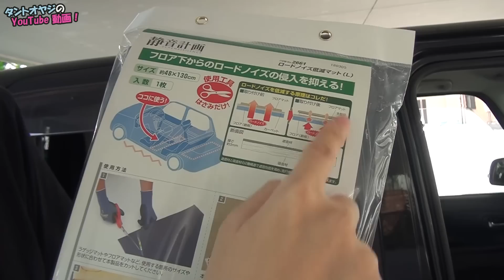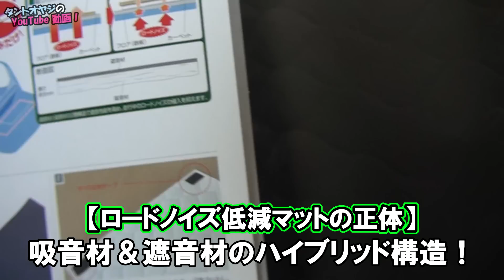【エーモン工業提供企画】タント静音計画②「ロードノイズ対策（フロア編）」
【動画内で使用したパーツ】
エーモン 静音計画 ロードノイズ低減マット(L) 約480×1300mm 1枚 2661

エーモン 内張りはがし プラスチック製ソフトタイプ 1427（車DIYの必需品！）

タントのラゲッジルームに静音計画MAX施工して比較してみた結果…（ロードノイズ対策）

タントの極小ボンネットに静音計画施工したら効果があるのか比較してみた結果…（エンジン音対策）

エーモン工業 USBスマート充電キットをタントL375Sへ取り付けしていく動画

ガラコVSスマートビューone！どちらのガラスコーティング剤が優秀なのか比較検証してみた動画

栃木県宇都宮　YouTuber　タントオヤジ